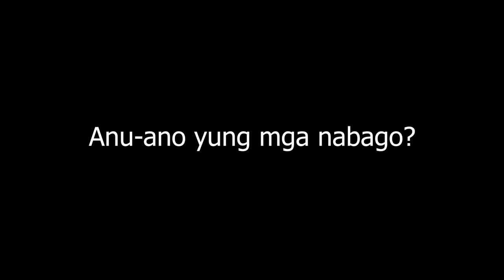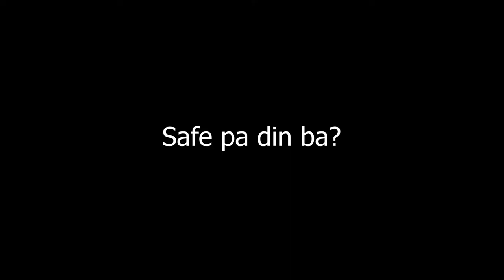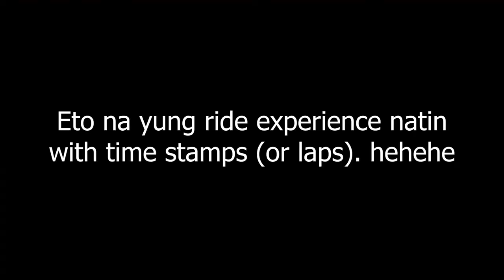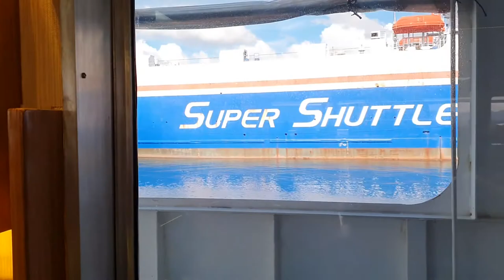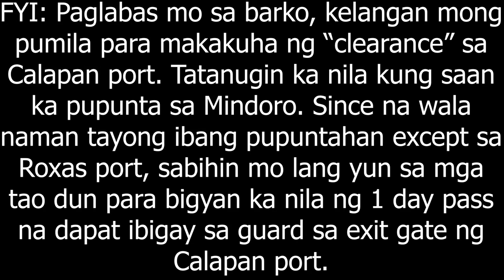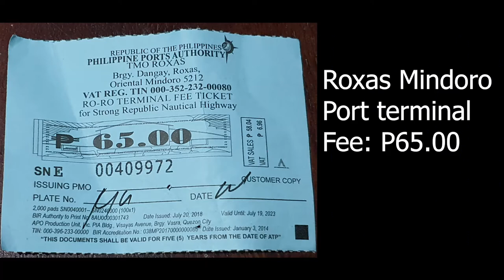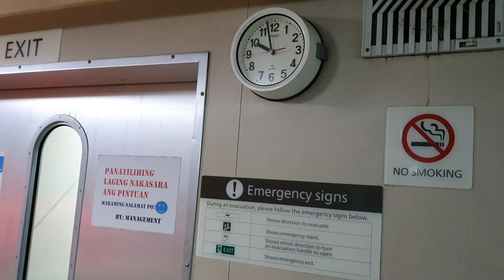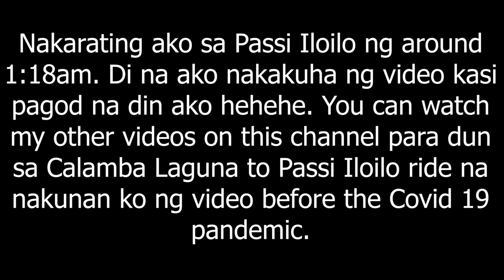Calamba Laguna to Passi Iloilo ride Covid 19 Pandemic Edition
Calamba Laguna to Passi Iloilo ride Covid 19 Pandemic Edition. Write your comments or questions in the comments section and I will try to answer them.